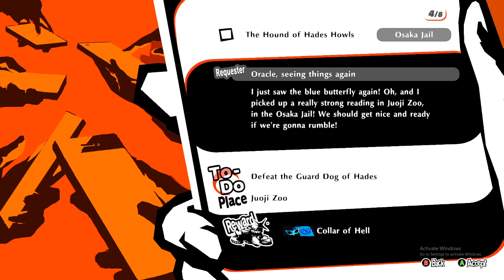Juoji Station: North area | Persona 5 Strikers Lets Play EP54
Persona 5 Strikers features a deep story campaign and thrilling combat that makes for a true Persona experience. Visit 6 different cities across Japan, cook tantalizing regional recipes, and lend a helping hand to those in need. Then, fight against the Shadows to uncover the source of the corruption within the Metaverse dungeons. Jump into the story whether you are a newcomer to the series or a longtime fan!